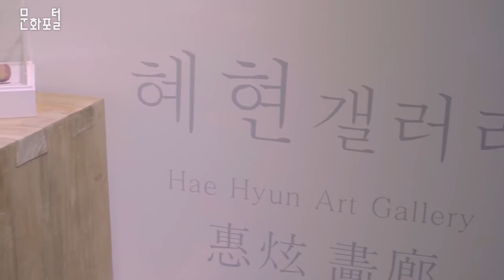싹쓰리(SSAK3)의 노래처럼 미술도 즐길 수 있는 시대가 올까요? || 한국문화포털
저는 한국화가 음악처럼 즐길수 있는 시대가 오기를 기대해요.
전 노래방 가는걸 참 좋아하는데요. 노래도 실컷부르고 춤도 추고 놀다보면 스트레스도 풀리고 음악을 정말 즐기다 오거든요.
하지만 지금은 "나 오늘 스트레스 받는데 그림 한 판 그릴까? 전시 보러 갈까?" 이런 문화는 없단 말이에요.
 그래서 저는 미술이 음악처럼 즐길 수 있는 시대가 왔으면 하는 그런 바람이 있어요.

다음 영상은 한국화가김현정 의 린다G 동양화기법 으로 그리기 입니다.